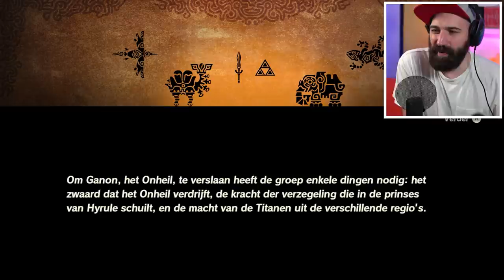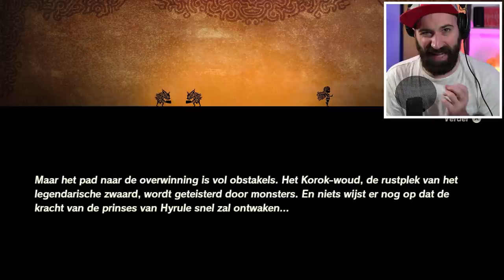ZELDA WORDT AANGEVALLEN !!! | Hyrule Warriors: Age of Calamity #2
Zelda wordt aangevallen in de nieuwe aflevering van Hyrule Warriors: Age of Calamity. Impa vecht mee tegen de wachters en misschien dat Zelda Link ook nog wel helpt. En wat vindt de koning van deze ontwikkelingen? Veel plezier bij de 2e aflevering van Hyrule Warriors: Age of Calamity

ADRES FANMAIL:

RICKACHU
Gravin Juliana van Stolberglaan 31
Box C1500
2263AB Leidschendam
Nederland